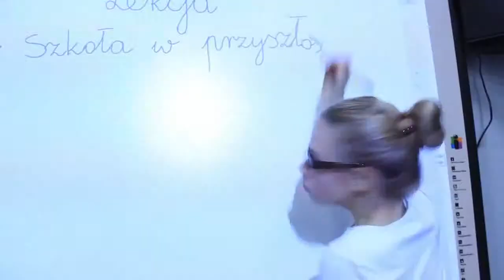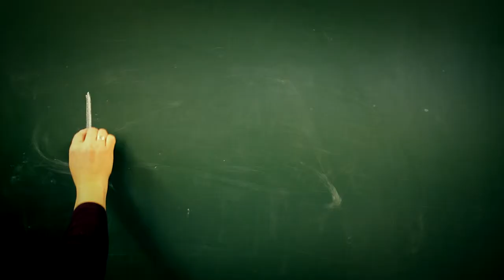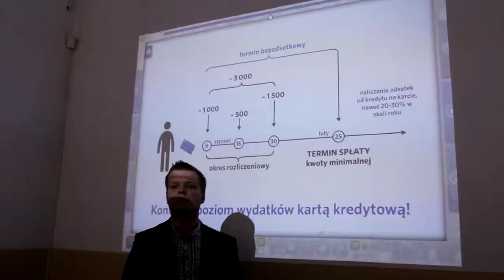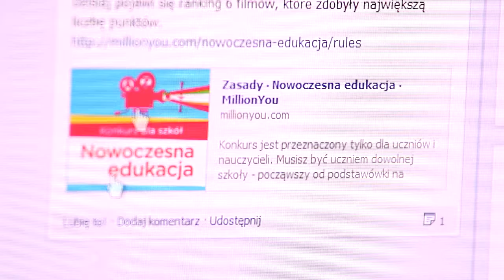Angażowanie uczniów i nauczycieli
Video Case Study akcji crowdsourcingowych adresowanych do środowisk szkolnych: uczniów i nauczycieli. Akcje były zrealizowane przez MillionYou dla Fundacji Kronenberga Banku City Handlowego, Narodowego Banku Polskiego i Young Digital Planet.